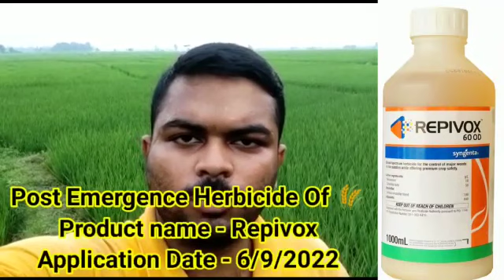Repivox Syngenta Post Emergence Herbicide in Rice/ ধান লাগানো পর প্রয়োগকারী দূরান্ত ঘাসমারা বিষ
🌸আলোচনা বিষয় 🌸:- Repivox Syngenta Post Emergence Herbicide in Rice/ ধান লাগানো পর প্রয়োগকারী দূরান্ত ঘাসমারা বিষ

💮ভিডিও  আলোচনা💮-( ১)  - Rapivox Result and comparative example

💥আমাদের কিছু পপুলার ভিডিও💥

(২) শশা গাছের পাতা হলুদ হবার সমাধান

(৪) লঙ্কার পাতা কুকুড়ে যাওয়া সমস্যা সমাধান

৫)  শশা গাছের সবধরনের পোকামাকড় সম্পূর্ণ নিরাময় ব্যাবস্থাপনা

:- ধন্যবাদ আপনাকে, আমার সাথে জুড়ে থাকার জন্য .!!